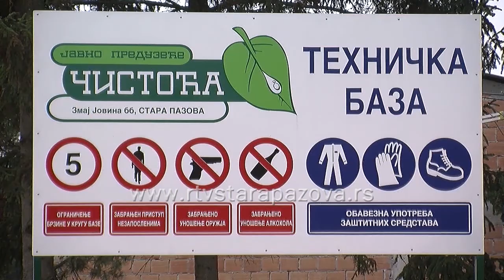Uklonjene pale grane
U Staroj Pazovi juče je duvao jak vetar koji je prouzrokovao brojne probleme. Na terenu su bile ekipe JKP Čistoća koje su uklanjale polomljeno drveće i granje.